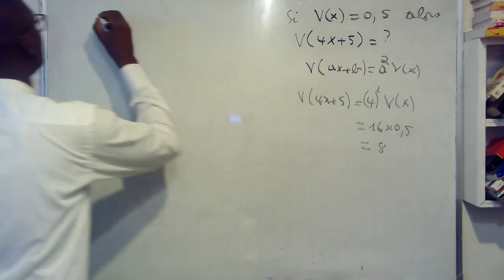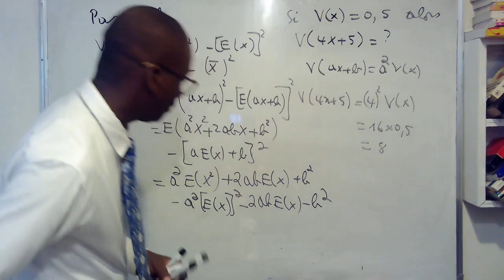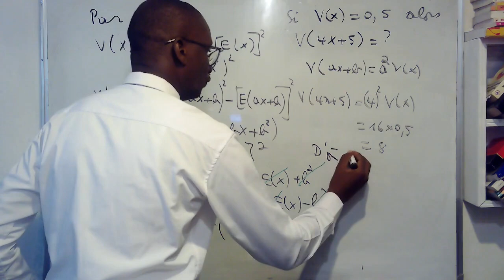Variance d'une variable aléatoire exercice corrigé